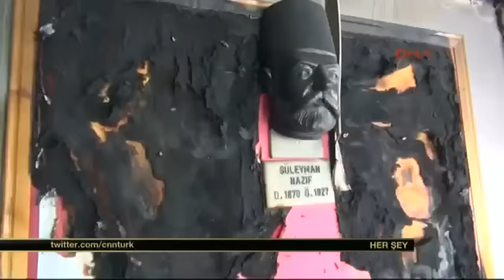Her Şey 14 Aralık 2015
Herkesin konuştuğu, her şeyin konuşulduğu program Mirgün Cabas ile "Her Şey", siyasetten sosyal sorunlara, sanattan popüler kültüre gündemin her alanında en dikkat çeken, en çok konuşulan konularını ve kişilerini ekrana taşıyor.